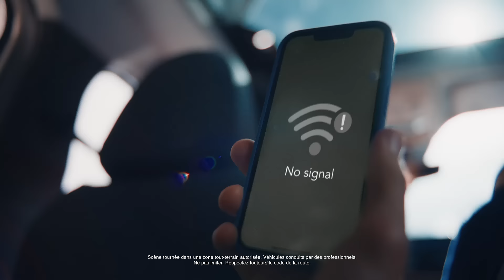La nouvelle Jeep® Avenger e-Hybrid : For Freedom Followers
La Nouvelle Jeep® Avenger e-Hybrid incarne la liberté à l'état pur grâce au confort de sa transmission automatique à 6 rapports et offre une expérience électrisante à chaque trajet.